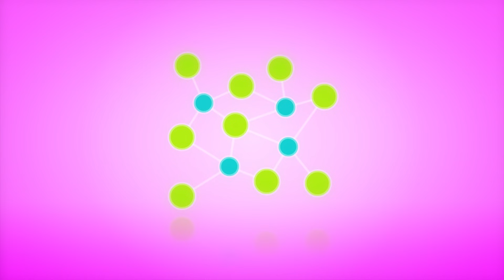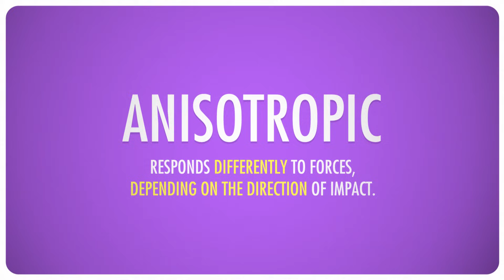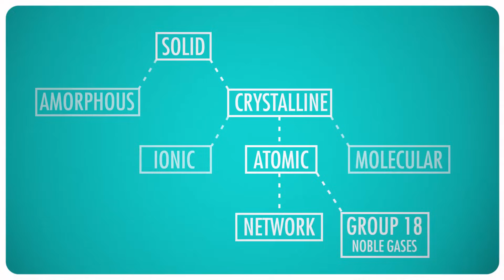Doing Solids: Crash Course Chemistry #33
In which Hank blows our minds with the different kinds of solids out there and talks about why they're all different and have different properties. Today, you'll learn about amorphous and crystalline solids, types of crystalline solids, types of crystalline atomic solids, properties of each type of solid, and that the properties depend on the bond types.

Amorphous and Crystalline Solids 1:27
Types of Crystalline Solids 4:07
Types of Crystalline Atomic Solids 5:17
Properties of Each Type of Solid 4:16
Properties Depend on Bond Types 6:17